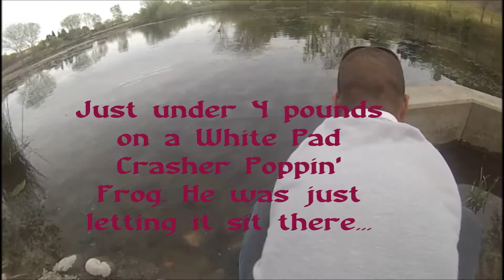Bass Fishing Top Water.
We had about an hour to fish. I caught some drinks, and rich got a decent one on a Poppin Frog. There are some Monster Bass in this spot. I had a chance at my PB fish, and got snagged up on an underwater tree. I'll be back soon...Urban pond Bass Fishing in Sacramento.